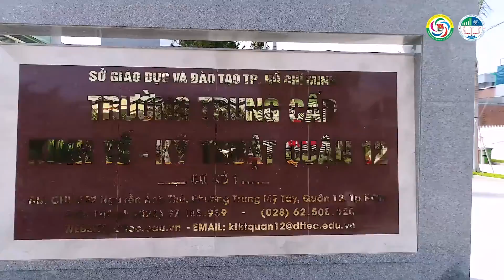TỰ HÀO THANH NIÊN THÀNH PHỐ BÁC - CÂU LẠC BỘ VĂN NGHỆ XUNG KÍCH